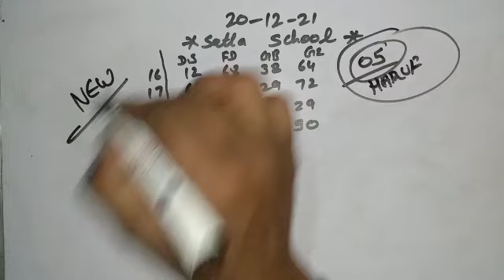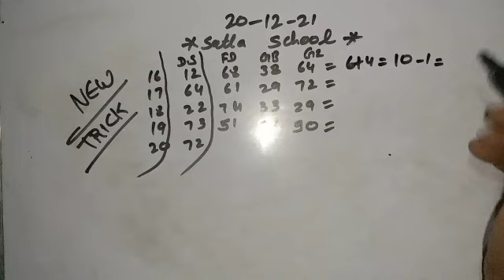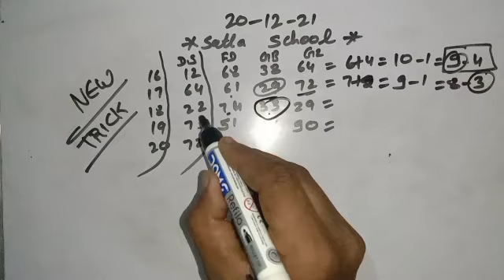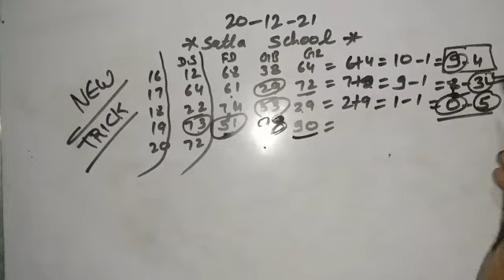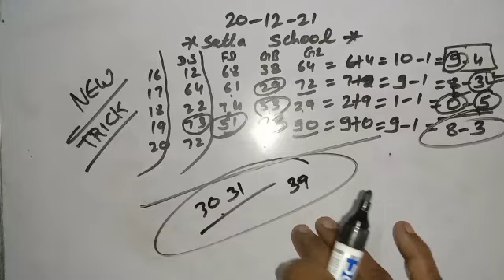December 20 single haruf trick।।life time trick।।satta today।।single haruf desewer